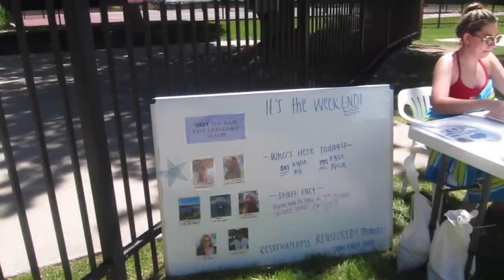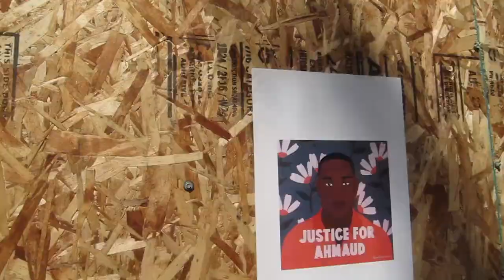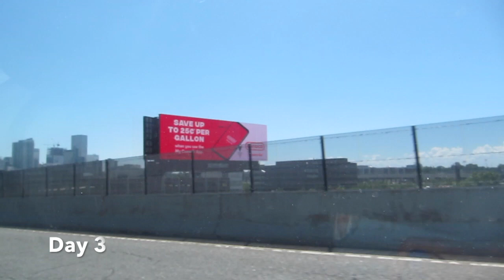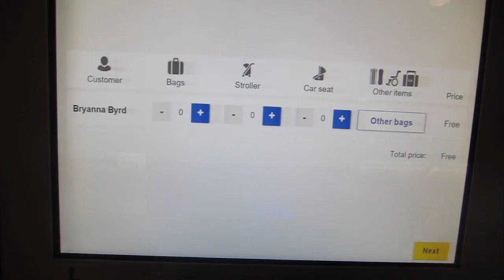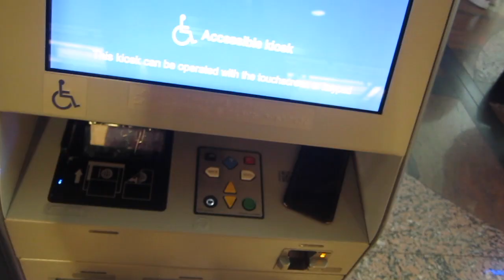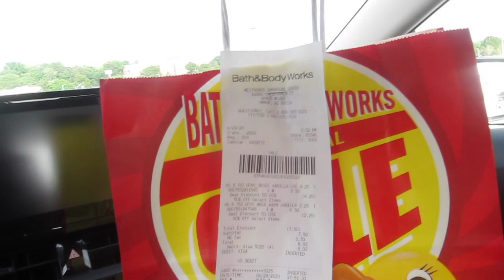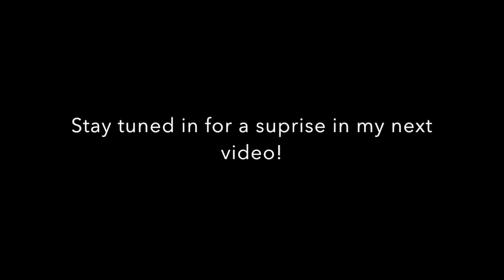Traveling During Covid-19 (PDX to Denver) | Travel Vlog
Hey Y’all! Come along with me as I travel to Denver, Co to visit family and friends for fathers day and fourth of July. Cute boys, Airports, Hauls, electric scooters & more— this vlog has all the tea. Love y’all. xo.

Don't forget to change your settings using the gear icon to watch this video in 1080pHD resolution!

PREVIOUS VIDEO: Watch me get Knotless Box Braids | SUMMER PROTECTIVE STYLE

DEPOP:
-Styled By Bry (@queenbry)

OUTFITS:

DAY 2
Bodysuit: Forever 21

Shorts: Urban Outfitters

Sandals: Coach (very similar)

Sunglasses: Gucci

Day 3
Top: Revolve

Wristlet: Louis Vuitton

"Low.F.M" Track Name - "Good Day"

Jarico- Island